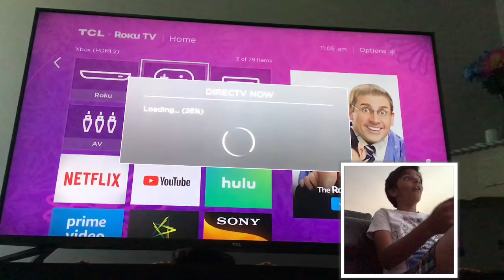Fortnite Is Back!!!